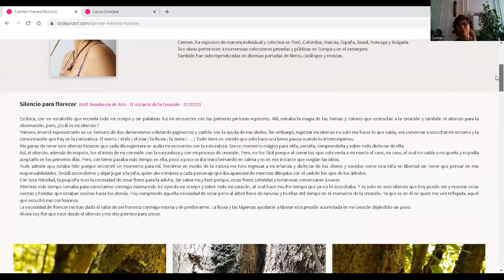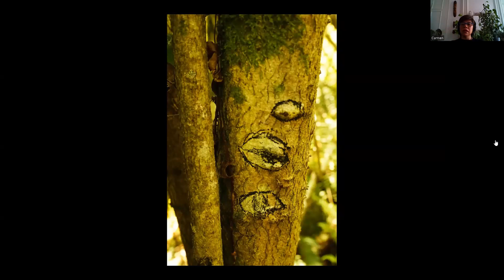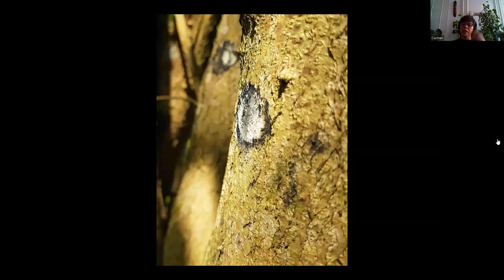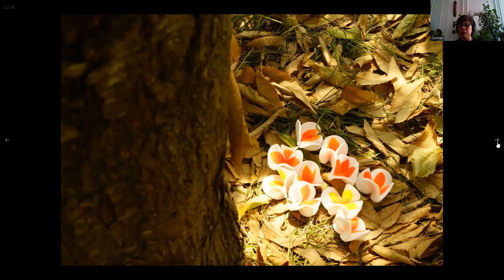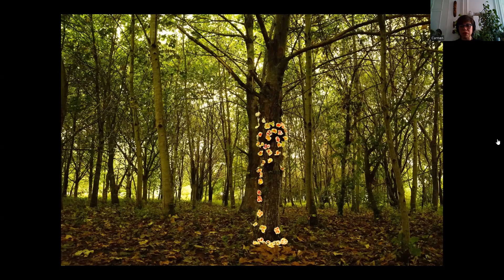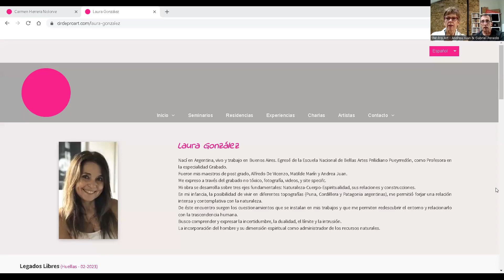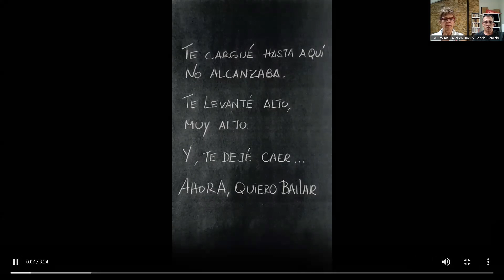ENCUENTRO CON ARTISTAS / ENCOUNTER WITH ARTISTS: Carmen Herrera Nolorve & Laura González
Series of meetings with artists who have participated in Circle Art (SM Pro Art Circle) programs, who tell us about their experiences, creative process and works done.
In this 12th episode: Carmen Herrera Nolorve & Laura Gonzálezare talking about their experiences in Traces Seminar and in NAT Art Residence, in Cantabria, Spain, showing us their amazing work.
Serie de encuentros con artistas que han participado en los programas de Arte de Circle Pro Art(SM Pro Art Circle), quienes nos cuentan sus experiencias, proceso creativo y trabajos realizados.
En este 12º episodio: Carmen Herrera Nolorve y Laura González hablan sobre sus experiencias en el Seminario Huellas y en la Residencia de Arte NAT y nos muestran sus increíbles trabajos.